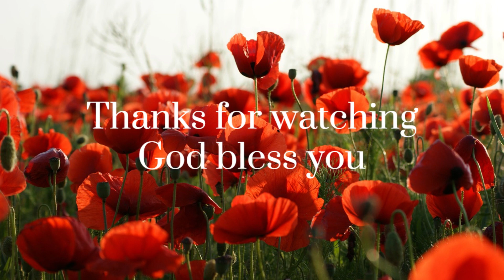Remembrance Sunday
Remembrance Sunday sermon by Liz Squires of Worle Baptist Church